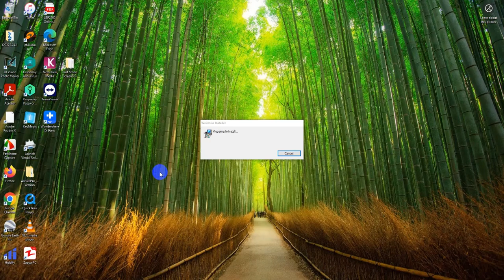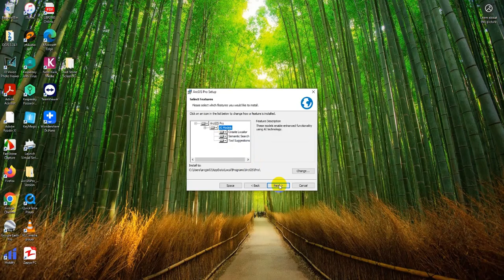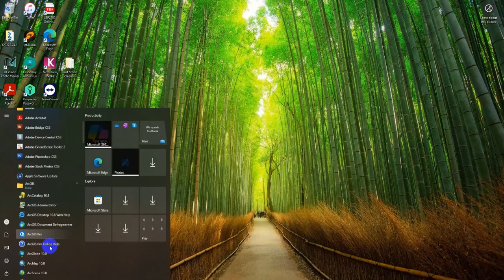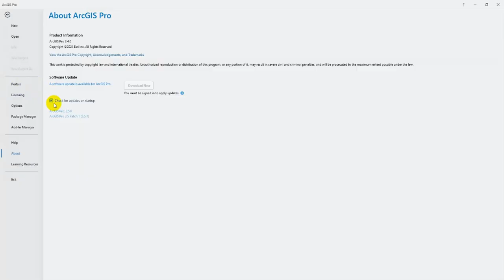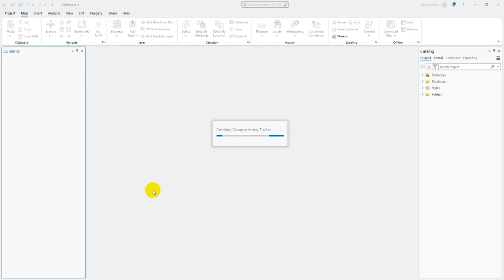How to Install ArcGIS Pro Version 3.4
ArcGIS Pro version 3.4 Installation!!